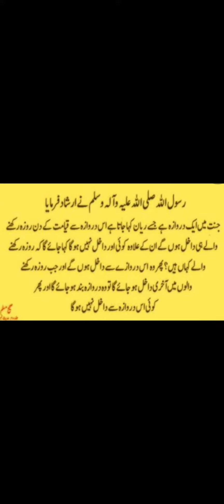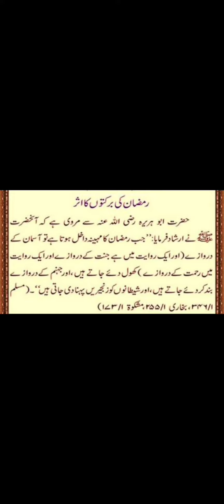Rozoon Ki Fazilat.....